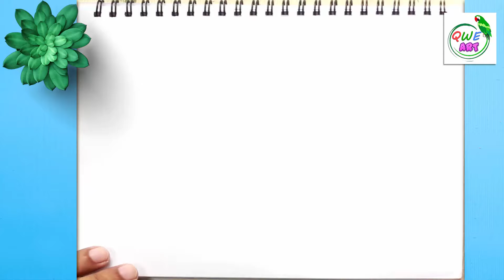Easy Goat Drawing 🐐| How to Draw a Goat step by step Easy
drawing: Learn How to Draw a Goat easy step by step. Learn easy Goat drawing with QWE ART. Animal drawing(Goat) tutorial in only 3 minutes.

About This Video:
In This video I have presented the easy drawing tutorial of Goat. This is a essential drawing lesson by QWE ART specially for school students on How to Draw  Goat easy step by step. Learn easy Goat drawing with QWE ART.

Goats are extremely curious and intelligent domestic animal. Let's learn how to draw a Goat with 5 easy steps:

1. Step 1: draw the forehead of the Goat
2. Step 2: draw two horn
3. Step 3: then make the body shape of the goat
4. Step 4: complete the face with mouth, ear, eyes
5. Step 5: draw the legs and finish Goat drawing

Become a member of QWE community:
1️⃣ Watch the entire video
4️⃣  Comment your opinion about this video